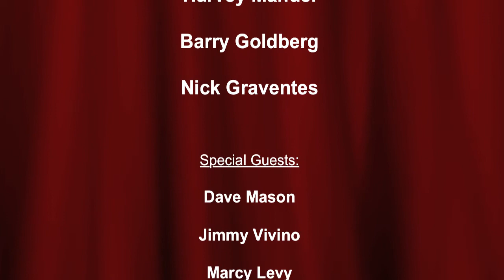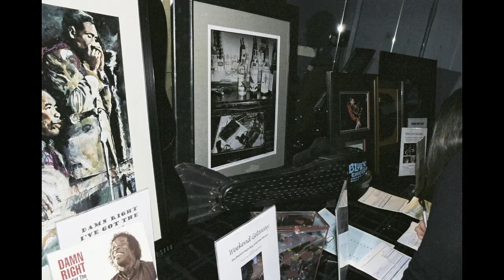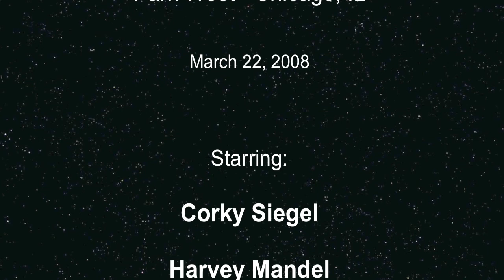Chicago Blues Reunion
Chicago Blues Fest 2010 is only 2 weeks away June 11th -13th.

The Chicago Blues Reunion featuring Corky Siegel, Harvey Mandel, Barry Goldberg and Nick Gravenites will be headlining on the Petrillo Band Shell that Sunday.

Posted is a video slide show of the Chicago Blues Reunion 2008 Park West performance that Out The Box Records presents a John Anderson film "White, Black & Blues" to be released summer 2010.

Enjoy my different styles of photography I shot on film of that special night.